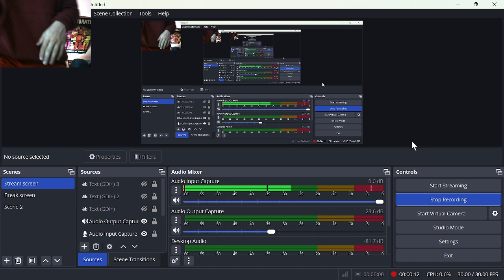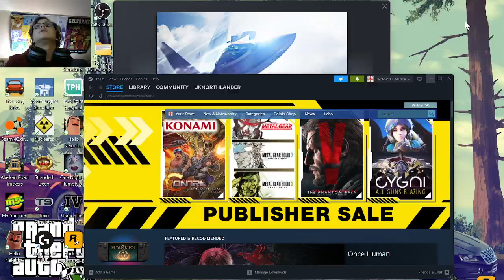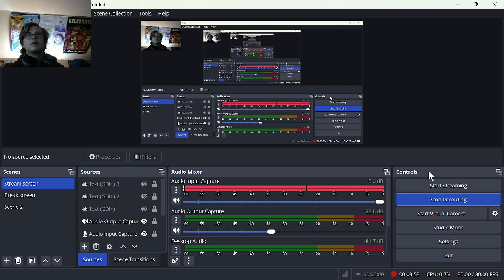update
sorry about such the long break guys. I've had a lot of stuff going on recently and just haven't been motivated to sit down, turn on my laptop and record or stream. Hopefully we will be getting back into a normal upload schedule soon, but I don't know how possible that will be with me being back in class now.